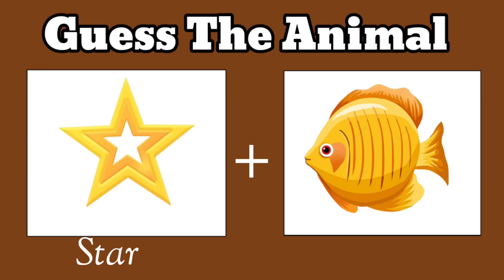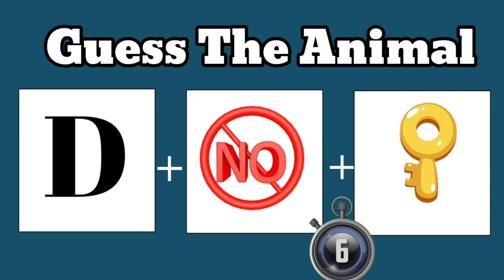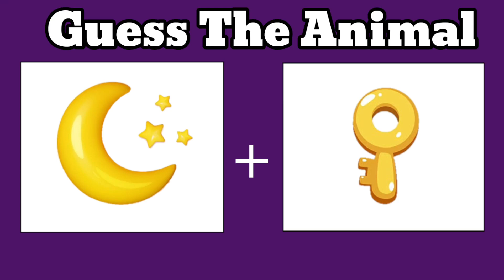Guess animal name by Emoji Paheli | Best Emoji guess animal paheli/@QuickThinkz